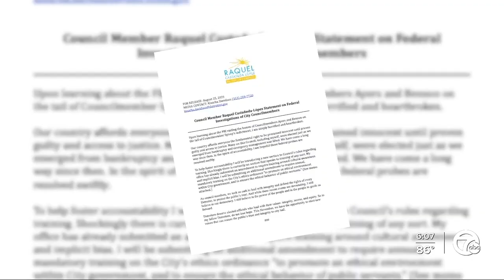FBI raids Detroit city hall, homes of council members in corruption investigation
FBI agents raided the homes of two Detroit City Council members and the Coleman A. Young Municipal Center on Wednesday.  According to the FBI, the raids happened at the homes of Councilwoman Janee Ayers and Councilman Scott Benson. It's reportedly part of the federal corruption investigation that led to charges against Councilman Andre Spivey last month.